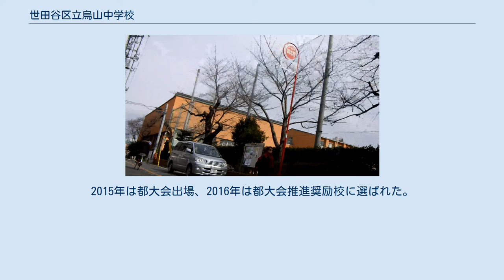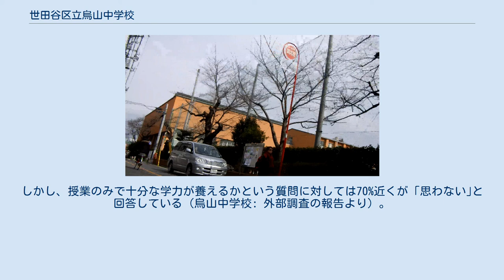世田谷区立烏山中学校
世田谷区立烏山中学校（せたがやくりつからすやまちゅうがっこう）は東京都世田谷区南烏山に所在する日本の公立中学校。
主に俗称として『烏中』（からちゅう）が用いられる。
 世田谷区北烏山・南烏山の一部及び、上北沢5丁目の一部が学区である。
世田谷区でもっとも西北に位置し、学校自体が学区の南端にあるため、学区の一部からの通学には40分近く要する地区もある。
なお、上北沢5丁目の一部は同校学区の飛地であり、通学路は杉並区を経由する。
 所在地は東京都世田谷区南烏山4丁目26番1号。
北側に甲州街道、東側に松葉通、西側に烏山交番通、南側は住宅地でその南に旧甲州街道が走る。
「樺色」の新校舎が甲州街道（国道20号）から見える他、児童館などの区施設と共用しているため、温水プールやテニスコートなどを備える。
 生徒数は約500名。
基本的に生徒は烏山北小学校・給田小学校・武蔵丘小学校の卒業生であるが、給田小学校の卒業生の一部が上祖師谷中学校に入学する学区もある。
また、烏山小学校の卒業生も一部入学する。
 部活動と行事が盛んで毎年2学期10月・11月頃に行われる合唱コンクールにも力を入れている。
 1980年代は烏山中学の地域での評判は非常に悪く、中央高速道路以南で不良のテリトリーと言った概念が強かったが本田仁教諭現職(平成24年度に副校長に)の尽力により区内でも優良な中学に様変わりした。
2004年の新校舎建設に当たり生徒はプレハブ校舎の使用を強いられこの年度までの工期中、学区内小学校からの烏山中学校進学率が低下したが、2004年4月の新校舎開校年度から人気が急上昇し、本来上祖師谷中学校区域などの地区に住む生徒が多く烏山中学校に越境した。
 しかし最近の越境規制の強化に伴いここ数年は学区外からの越境がほぼ不可能となり近隣中学との進学者数バランスが戻りつつある。
 烏山中学校は世田谷区の最北端西北に位置するため、校舎が学区の最南端に存在し、区内最北端（烏山通り北端など）からの通学時間が1時間近くなり、逆に甲州街道近辺に住む生徒が最寄である烏山中学に進学できず上祖師谷中学に進学を強いられる問題があり越境規制は烏山近隣住民には地理的に不合理にならざるを得ない。
 特に陸上部、バドミントン部、野球部、バスケットボール部は都内の大会に出場することが多い。
 吹奏楽部も2011年・2013年・2014年・2015年に金賞を受賞している。
 また、演劇部は７年連続区大会で生徒賞を受賞している。
2015年は都大会出場、2016年は都大会推進奨励校に選ばれた。
 女子バレーボール部も2019年に都大会ベスト32を果たしている。
 外部評価調査では統計調査で生徒の学校に対する評価が高く、特に行事に対する関心だけは保護者・地域からも高い。
しかし、授業のみで十分な学力が養えるかという質問に対しては70%近くが「思わない｣と回答している（烏山中学校: 外部調査の報告より）。